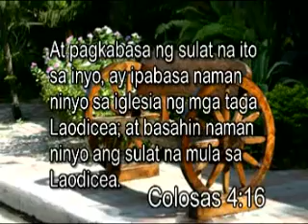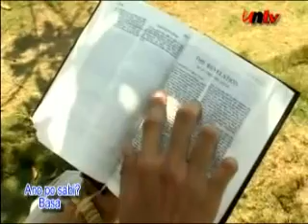KNC Show episode 17 (2 of 3)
Pagkukusa ang isa sa mga mabuting asal na dapat matutunan ng isang bata upang madala niya ito hanggang sa kanyang pagtanda, panoorin kung paano ipinapakita ng mga batang ito ang Tamang Paguugali ayon sa Biblia.